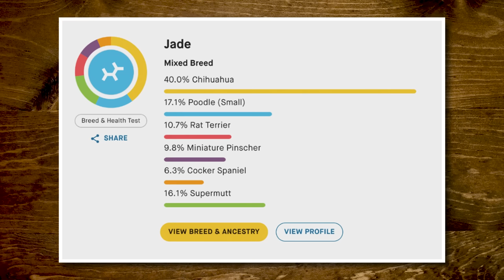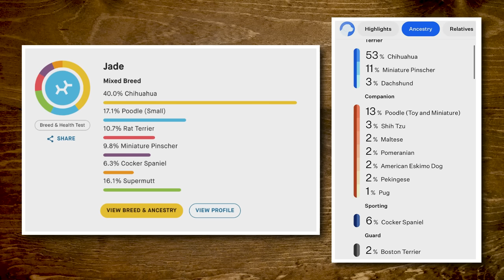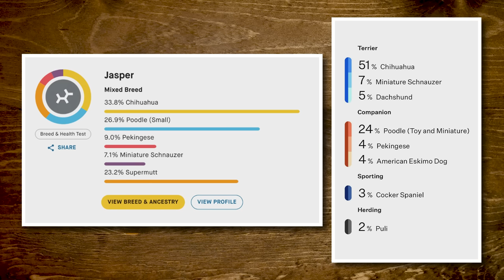Should Water Be Spicy?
Today, we're trying spicy iced water!  GMMORE # 2322

This is Good Mythical MORE, the show after the show. Watch today's main show, Good Mythical Morning,